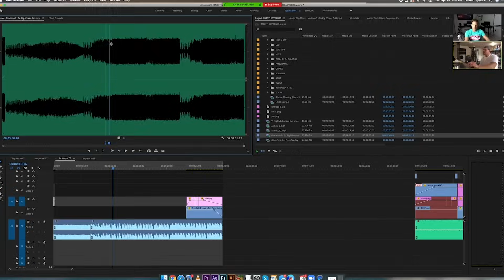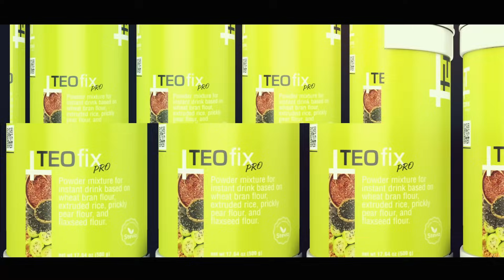Why Digital Marketing Fails - SysloSpice | Ep. 2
In this video, I wanted to talk to you about why digital marketing fails and some tips to prevent it from happening. Welcome to SysloSpice Episode 2.
Welcome to SysloSpice your one-stop spot for recipes for digital dominance, get ready for a little bit of SysloSpice which will be free weekly training on everything related to; marketing, digital media, video production, video editing, website design, etc and so far.

My goal is really educated you, and build u some spice you have everything to step up your marketing and brand today!

SysloSpice Recipes for Digital Dominance.